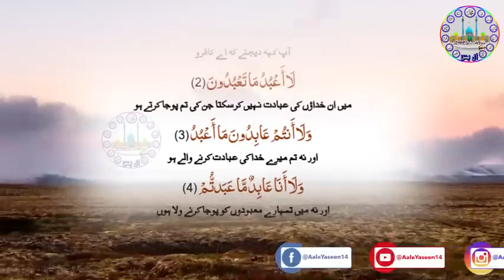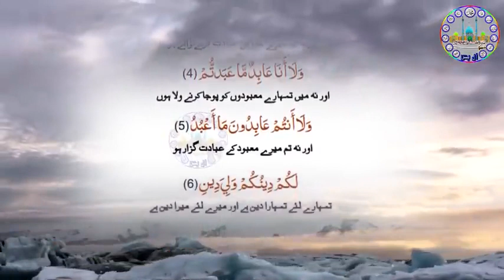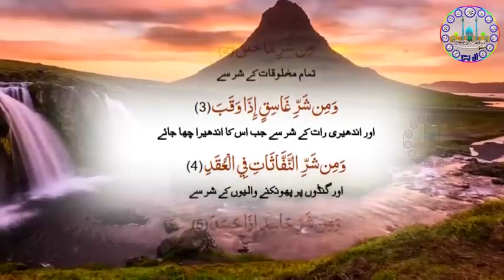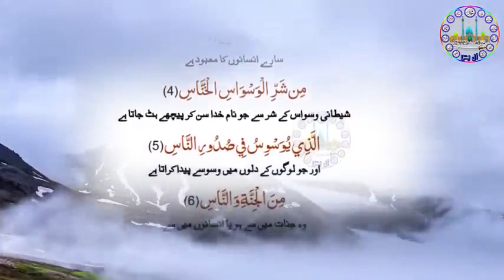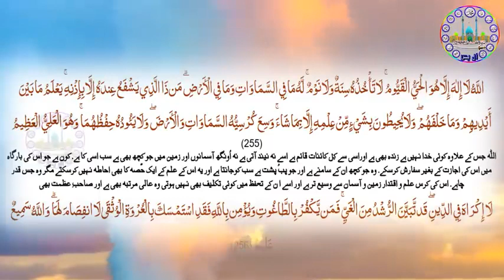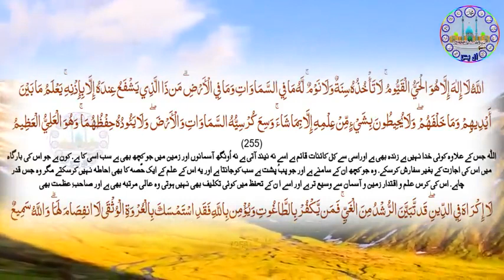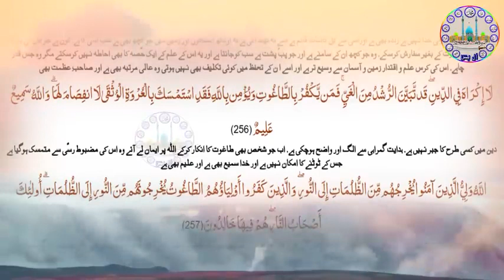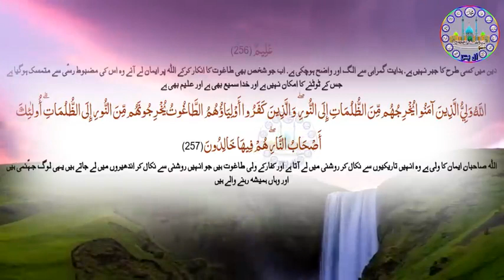Aayatal Kursi And Four Qul | Quran Sharif | Tilabat E Quran | Best Islamic | Hilmagix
Your Queries -
aayatal kursi
four qul
chaar qul
quran
quran sharif
quran paak
tilabat
tilabat e quran
islamic
best islamic
ramzan
ramzan mubarak
ramzan special
ramadan
ramadan mubarak
ramadan special